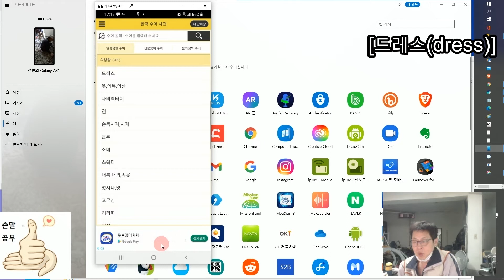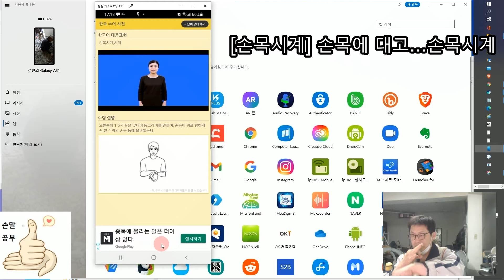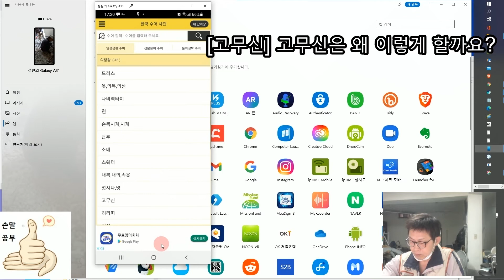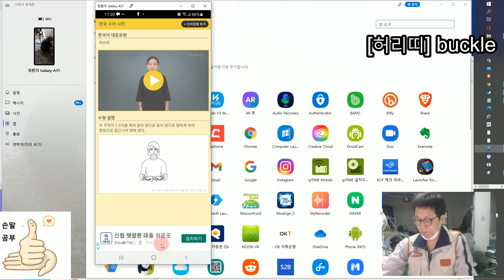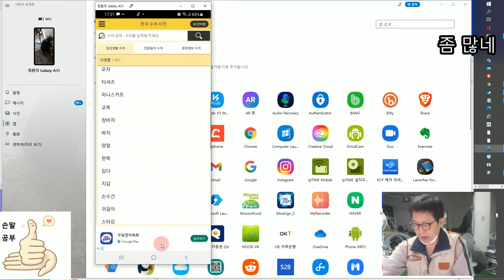씽크쟁이의 [한국수어공부]채널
의생활 [열린수어]앱으로 '치마'까지

한국수어네이버카페를 소개해 올립니다.